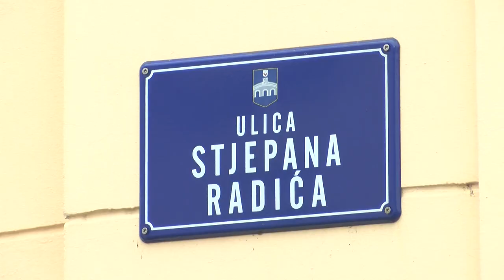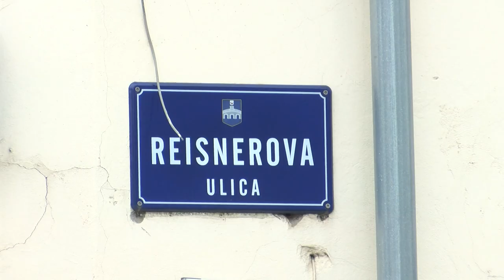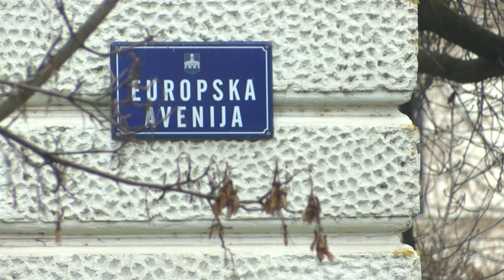Zatvaranje postojećih i otvaranje novih gradilišta na modernizaciji tramvajskih pruga u Osijeku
U središtu grada Osijeka u tijeku je veliki projekt modernizacije tramvajske pruge vrijedan čak 267 milijuna kuna. Gradilišta su otvorena u nekoliko ulica što dovodi do posebne regulacije prometa. Vozače pritom najviše zanima dinamika i kada ih što može očekivati pa donosimo najsvježije informacije